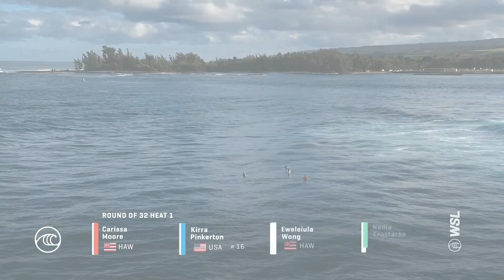Carissa Moore, Kirra Pinkerton, Eweleiula Wong, Nadia Erostarbe | Haleiwa Challenger Round of 32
Heat Replay of Carissa Moore, Kirra Pinkerton, Eweleiula Wong, Nadia Erostarbe | Haleiwa Challenger, at Home in the Hawaiian Islands - Round of 64

The battle for Championship Tour qualification comes down to this. Seven men's and two women’s spots are still up for grabs when the CT hopefuls square off one last time at iconic Haleiwa. Until then, one question is dominating the North Shore and the entire surf world: who will qualify? Watch the Haleiwa Challenger live November 26 to December 7 on worldsurfleague.com.

Watch live November 26 to December 7 on worldsurfleague.com.